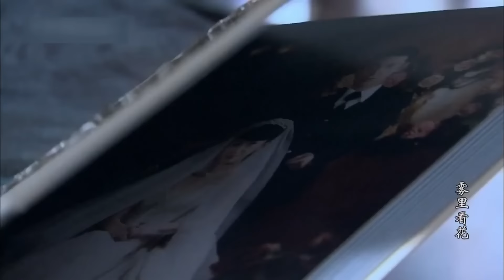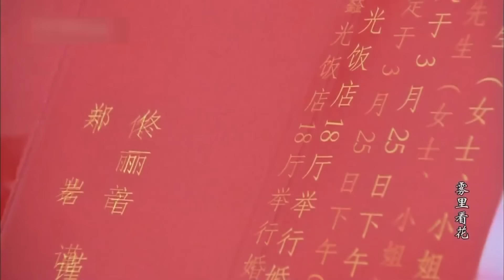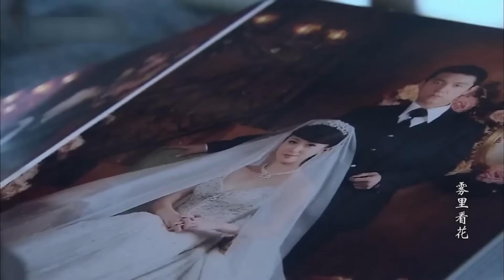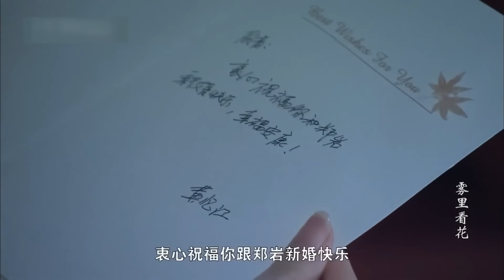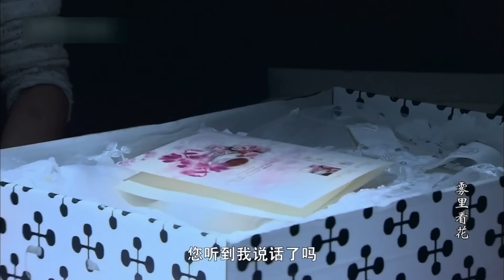好看的情感剧丨【大玩家】18 业界大佬李幼斌拍卖会掀起巨大风波，牵扯出一系列色与权利交易，就在风波结束之际，又一真相突然浮出水面...（宋佳、张嘉益、李幼斌）-娱影俱乐部